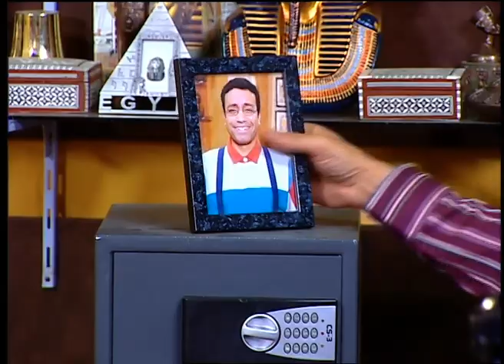انت مراتك تنكد عليك تقلل المرتب! هو انا بفكرك بيها 😁😂 هتموت ضحك لما تشوف خناقة رمزي الغبي وعادل